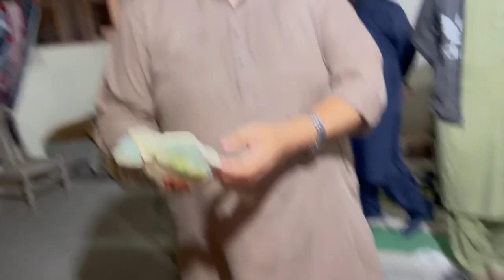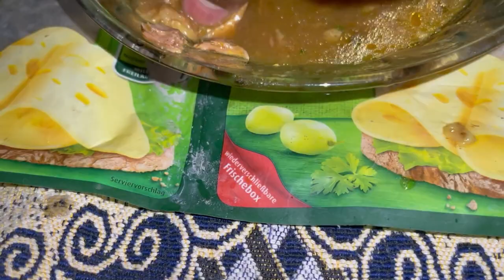Ultimate Paye Ki Dawat | Tandoor Main Aag Lag Gai 😲🔥